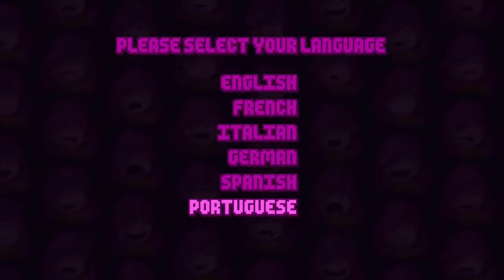[Vault] THLGC 2017 - Digerati Distribution - BLEED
We are joined by Digerati Distribution who showed a preview of their game BLEED for Games Conference of 2017.

Join us August 12th 2018 at 12PM PST for our Games Conference 2018!